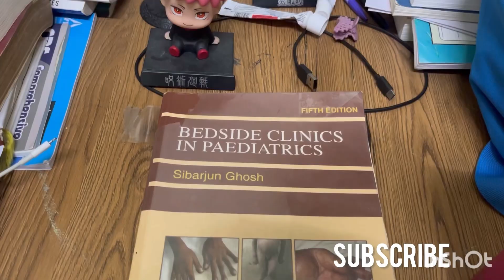Sunday routine in hostel | hostel lifestyle